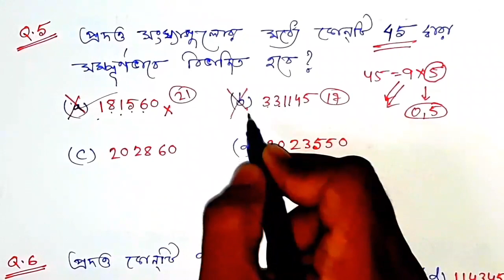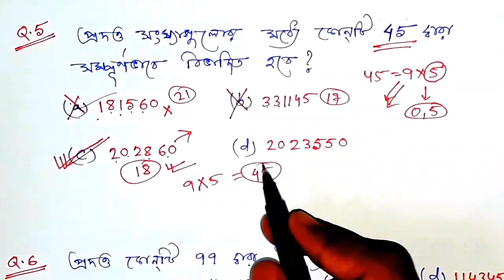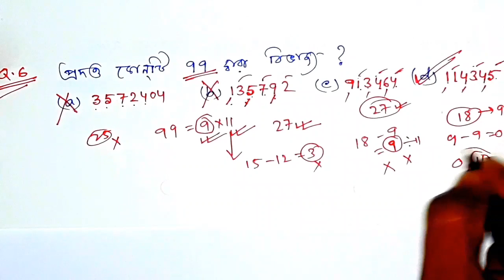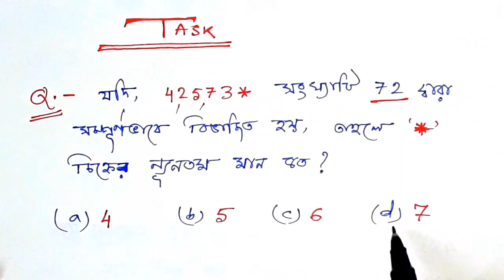Divisibility Test in Bengali for RRB NTPC, SSC CGL, CHSL, MTS, BANK & all exams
divisibility test by 45
divisibility test of 99
divisibility test of 11 in bengali,
main keywords:-